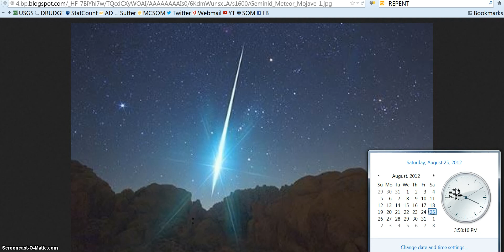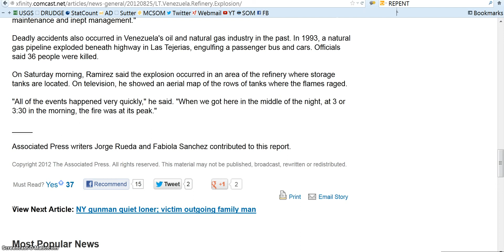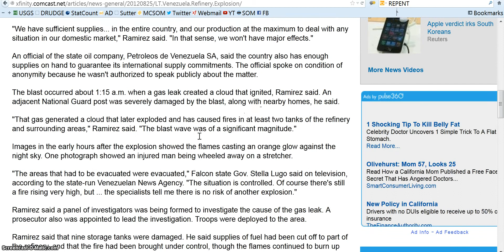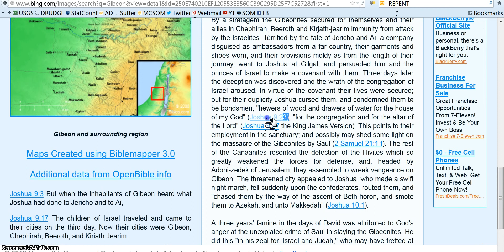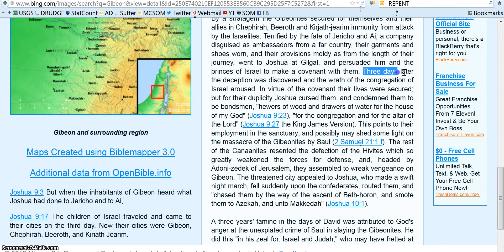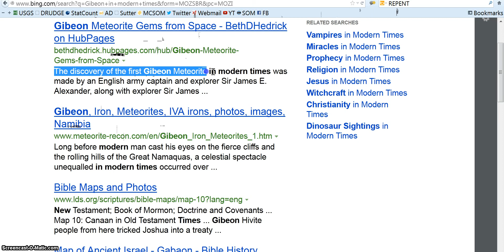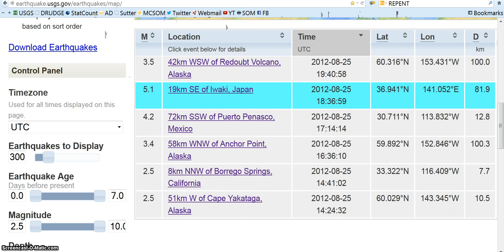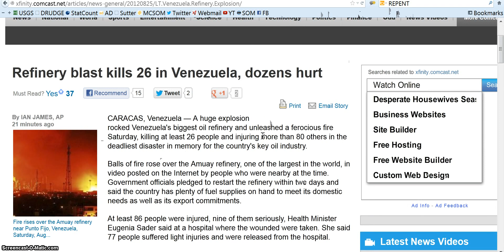8-25-12 PROPHECY-Vision-Dream- Meteor (Wormwood)-Gibeon- "They were slaughtered"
Hello, as you can hear in my voice I am tired and drained and sorrowed. I heard the words, "THEY WERE SLAUGHTERED". I may not even be here when this happens it could be 50 years from now I wasn't told a WHEN, I just know I both saw and heard and dreamed it.

People are being killed and the world has grown apathetic and the Church grows more and more LUKEWARM as God shouts REPENT and gives me these Prophecies, Visions and Dreams. Please pray for my Ministry for strength- and for protection, I assure you that if you are in the Body of Christ walking in Obedience you have NOTHING to Fear, you are protected but you need to be aware and we need to continue to fast and pray, God Bless You All in Jesus name, Amen

Godhealer7 Video (we have never talked, nor met FYI)

The links

A "Gibeon Meteorite is broken asteroid fragments, I believe God showed her as it broke up starting fires and on the 22nd of Aug He showed me as it was falling INTACT prior to breaking up into pieces.